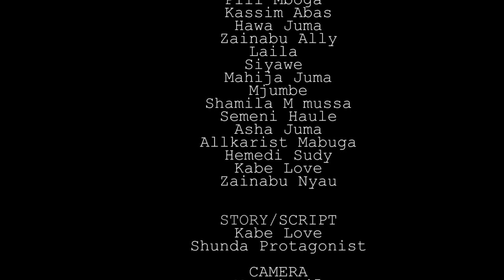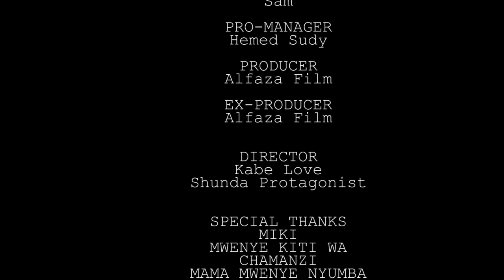HEKA HEKA EPISODE 13 || NEW BONGO MOVIE 2023 || PILI MABOGA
Mtaani kwetu ni Heka Heka tupu, kuishi huku unapaswa kuwa na moyo